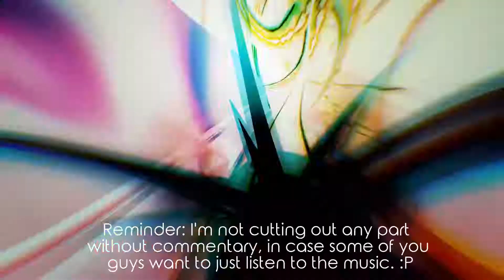Thumper Level 5, Part 2: A HENTAI BOSS (I'm half serious)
Who knew the devs were into hentai? C'mon Drool, we know you're into it. ( ͡° ͜ʖ ͡°)

So for those that knows what's going on around YouTube, Wall Street Journal has been pulling their advertisement money from YouTube, because they realized their ads were popping up on hate speech and unpleasant videos. For this reason I will also be uploading on Daily Motion

In all seriousness, do follow me on both YouTube and Daily Motion. You'll never know what may happen to YouTube. :P